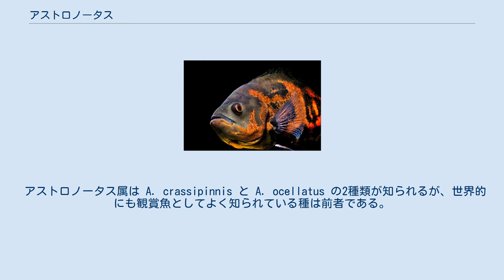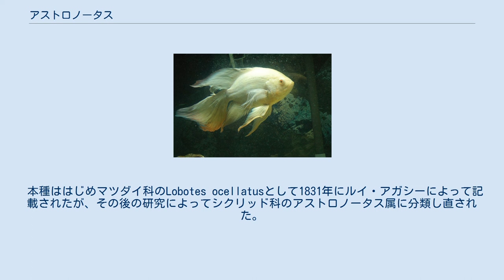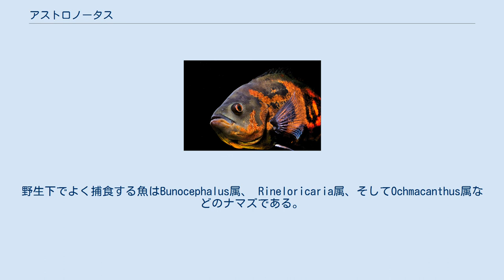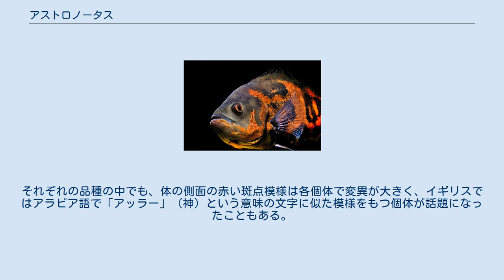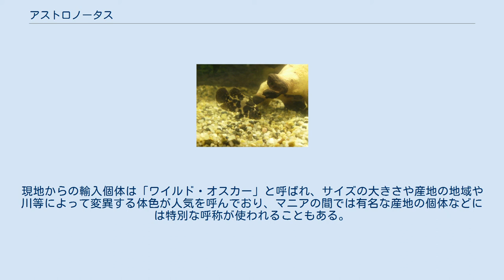アストロノータス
アストロノータス（Astronotus）は、スズキ目シクリッド科に分類される南アメリカ原産の魚の一属であり、また特にその一種Astronotus ocellatusの通称として使われる呼び名である。
 いわゆるアメリカン・シクリッドの一種で、その改良品種等が観賞魚として世界的に人気を誇る。
 アストロノータス属は A. crassipinnis と A. ocellatus の2種類が知られるが、世界的にも観賞魚としてよく知られている種は前者である。
日本の観賞魚業界では「アストロノータス」（アストロノートゥス）あるいは英名でオスカー（Oscar）と呼べば本種を指すのが普通であるが、稀にA. crassipinnisも「オスカー」、「アストロノータス」として輸入されることがあるため、この項目で扱うことにする。
 本種ははじめマツダイ科のLobotes ocellatusとして1831年にルイ・アガシーによって記載されたが、その後の研究によってシクリッド科のアストロノータス属に分類し直された。
 背びれと尾びれにある眼のような模様が特徴である 成魚は最大で全長45センチメートル、重さ1.6キログラムに達する。
 体高は高くやや寸の詰まった体型である。
各鰭は大きい。
背鰭、尾鰭、尻鰭は分割してはいるが互いにほとんど隙間なく隣接して発達し、後方に向かって大きな扇型を形成する。
これらの特徴は高速長距離の遊泳には適さないが、水中で複雑頻繁に姿勢を変えることを可能にしている。
 眼はやや大きく、また他のスズキ目中層魚と比べ眼球が眼窩外に突出している。
 野生で捕獲された個体は、普通暗い体色をしている。
尾びれや背びれのつけ根には鮮やかな橙色で縁取られた黒い目玉模様があり、これは目を狙って襲ってくる水鳥や、生息域の重なるピラニアなどの天敵を欺き、頭部を守るための適応と考えられる。
なお、この目玉状の模様（英語ではocelli）が種小名の由来である。
また本種は縄張りを主張したり、同種の他個体を威嚇したりするために自らの体色を変えることが出来る。
若魚は成魚と違った体色をしており、白色やオレンジ色の縞模様と、頭部の斑点が特徴である。
 オスカーの頭部 本種はペルー、エクアドル、コロンビア、ブラジル、フランス領ギアナに生息している。
 原産地では普通流れの緩い川に棲み、沈んだ枝の間などに隠れているのが観察される。
中国やオーストラリア北部、そしてアメリカのフロリダ州では、観賞用に輸入した本種が野生化した事例も報告されているが、12.9℃以下の水温では生きられないため、生息できる範囲は限られる。
 本種は一般的に性的二型を示さないと言われるが、雄は雌より早く成長することや、いくつかの野生種の系統では背びれに黒い斑点があるのが雄だけであることなどが報告されている。
生後約1年で性的成熟に達し、9年から10年にわたって繁殖し続ける。
繁殖の時期や頻度は、雨の量によって変化することが示唆されている。
水槽内における繁殖の事例等から、両親が卵と稚魚の世話をする基質産卵魚（岩や木に卵を産みつける魚）であることは分かっているが、野生下でどれくらいの期間ペアが維持されるのかは分かっていない 。
ペアはテリトリーを作って他魚を追いやり、水平、もしくは垂直な面を探してクリーニングし、1,000個から3,000個の卵を産みつける 。
 オスカーの幼魚 飼育下では大型肉食魚用の人工飼料やザリガニ、ミールワームなどの昆虫といった餌を与える。
生き餌を与えることによって成長が早くなることがあるが、寄生虫の危険もある。
野生下でよく捕食する魚はBunocephalus属、 Rineloricaria属、そしてOchmacanthus属などのナマズである。
捕食の際には獲物を吸い込むようにして捕らえる。
また、体色を変え横たわって死んだふりをして獲物を待ち伏せる行動が報告されている。
本種の食性の特徴として、ビタミンCがよく不足することが挙げられ、そのことによる障害もよく見られる。
 白変個体をもとにした品種で、ひれが伸長するもの。
 冒頭で述べたように、本種は世界各地で観賞魚としての人気を誇っているが、原産地では頻繁に食用にされる。
 本種は観賞魚として販売するために多くの改良品種が作られている。
赤の斑点が多いタイガー・オスカーや、その斑点が体側全体にまで広がったレッド・オスカー、そしてアルビノや白変個体を固定したものなどが特に人気である。
それぞれの品種の中でも、体の側面...